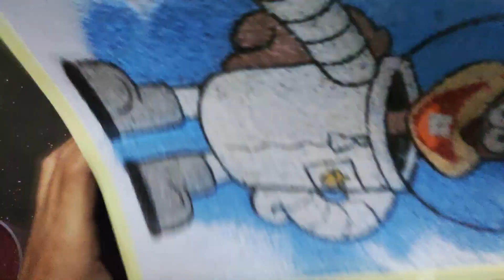ASMR Sand Painting Sandy Spongebob Squarepants/ Colored Sand Sandy Spongebob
Experience the soothing world of ASMR with our mesmerizing video of sand art coloring. Watch as the artist delicately sprinkles vibrant sand onto intricate designs, creating a symphony of colors and textures that are sure to trigger your ASMR tingles. Immerse yourself in the calming sounds of sand falling and enjoy the visual satisfaction of watching the artwork come to life, stroke by stroke. Whether you're a fan of ASMR or simply seeking relaxation, this video will transport you to a tranquil state of mind.